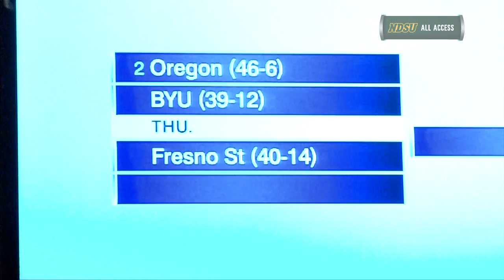NDSU Softball Headed to Oregon For 2015 NCAA Regional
The Bison softball team will head to Eugene, Oregon to play in the 2015 NCAA Regional.